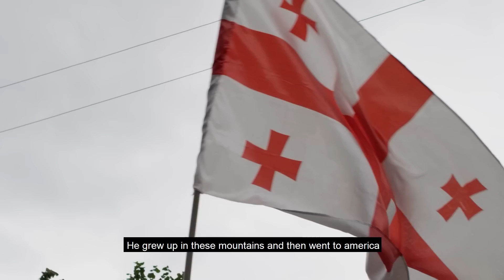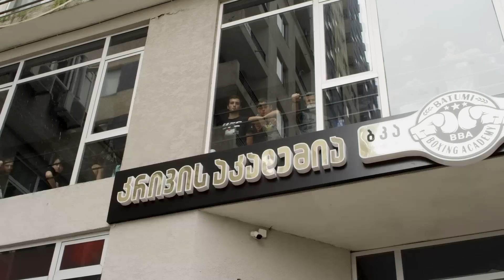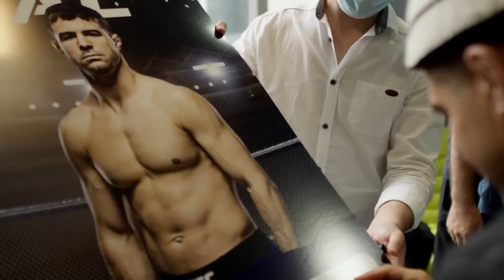My city and my big family / How did you like Georgia?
This is a summary video of the stay in Georgia, In this part of the video we visited my city and my family, we saw how my uncle puts wine, We also visited Batumi and Sterling's and Al Iaquinta's comments about Georgia and the Georgian people are very interesting.